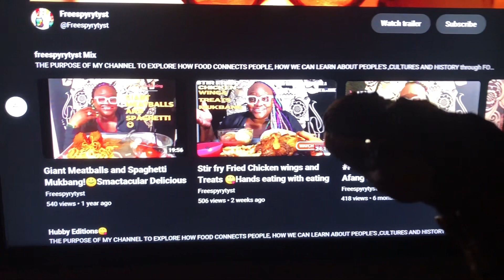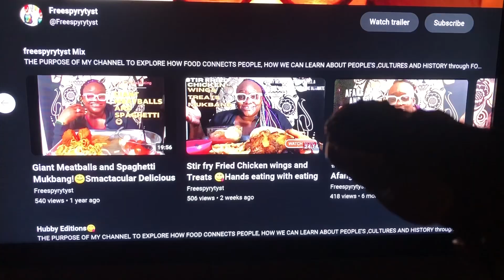LBT Mini Vlog: Happy Birthday to the Mother FreeSpyrytyst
I decided to do this amazing celebration of my mother’s birthday known as FreeSpyrytyst and I really hope she enjoys this so much on her birthday and she’s the reason why I decided to do these types of videos featuring my dinosaur characters and the types of foods that I’m eating and giving her a shoutout.

She does amazing Mugbang and Vlog videos and they seemed really amazing and I was I inspired by those in my channel.

Happy Birthday to FreeSpyrytyst